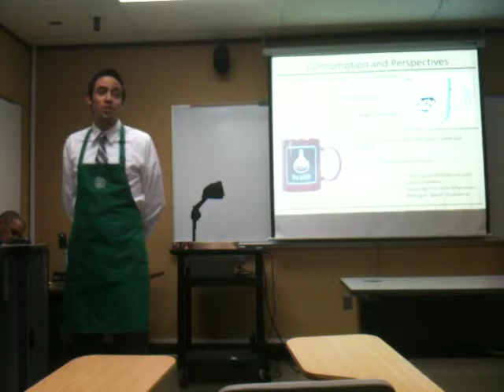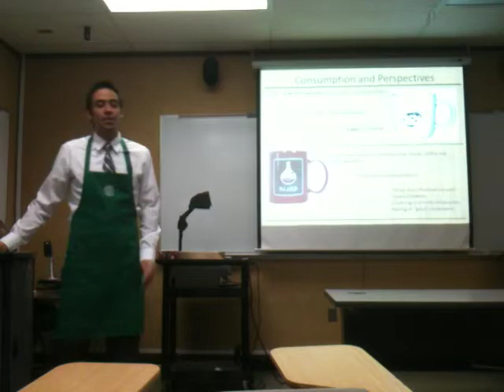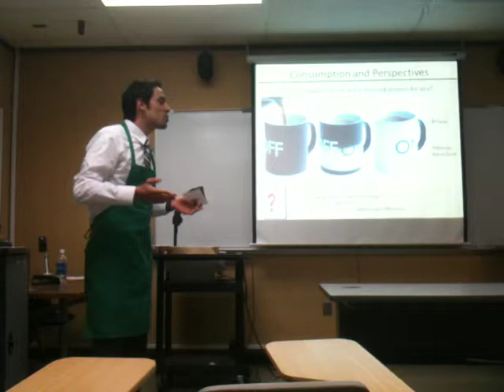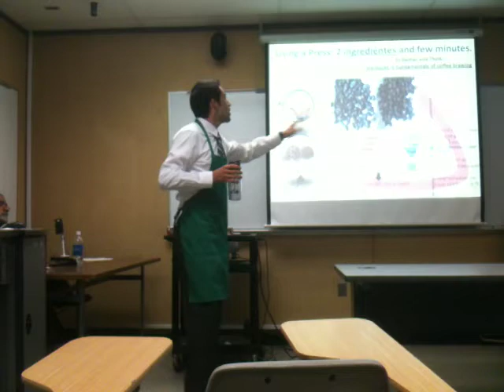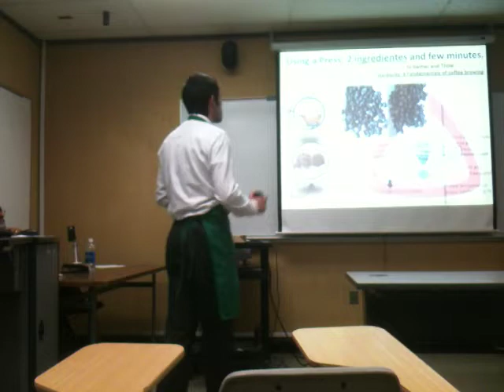Audio Visual Speech - Rediscovering your Brewed Coffee: The use of a French Press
Audio Visual Speech as part of Public Speech course at MSU. My ridiculous performance! enjoy it and have some laughs.
Meu discurso com apoio audio visual como parte do curso de discurso publico na Missouri state university... divirta-se